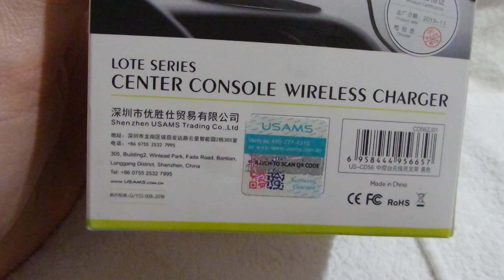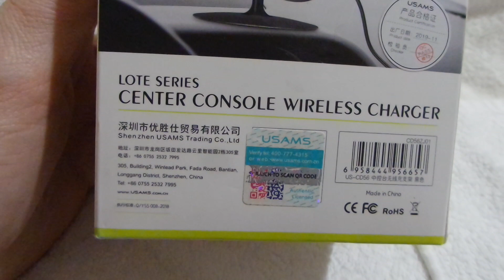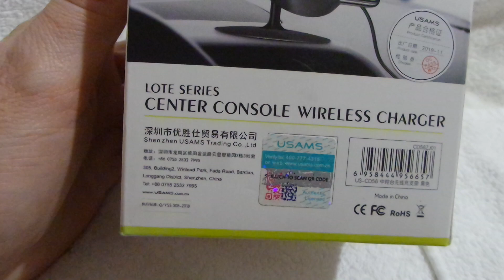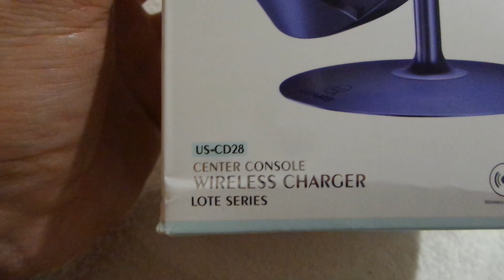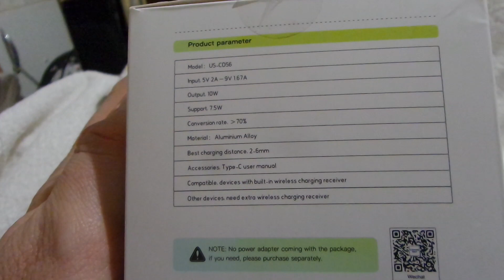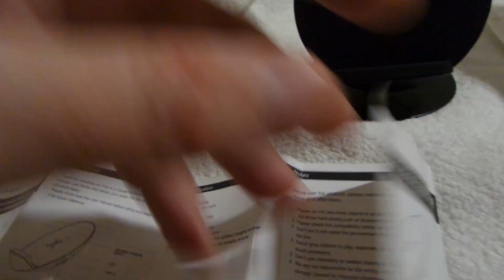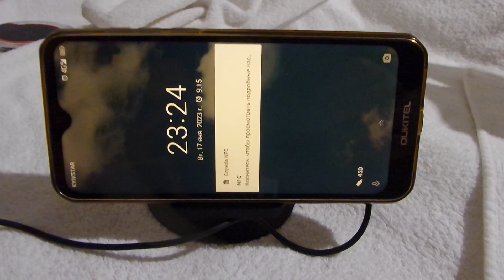i Usams Беспроводное зарядное устройство Wireless charger Ukraine Украина 20230115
Usams Беспроводное зарядное устройство Wireless charger Ukraine Украина